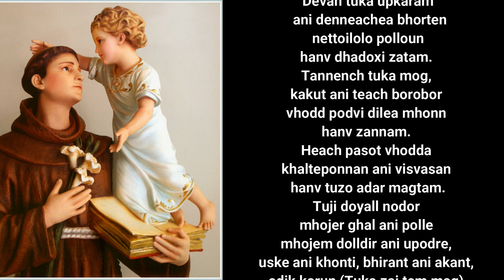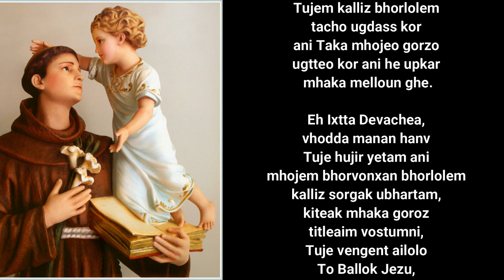Sant Antonik Noven (Novena to St. Anthony): Day-12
Sant Antonichen Noven (Novena to St. Anthony): Day-12
Fr. Milton Rodrigues, sfx